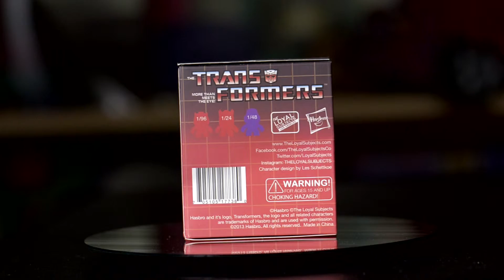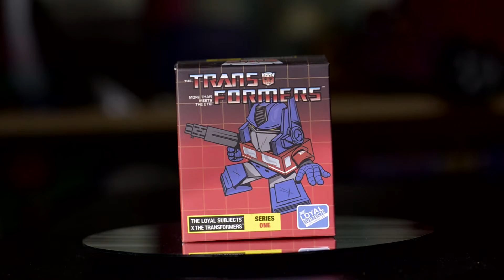Transformers Action Vinyls Blind Box Loyal Subjects Quick Spin Preview Look What We Bought LWWB Show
Join us as we sneak a peek at the next toy we are going to open. The Loyal Subjects, Transformers, Action Vinyls series one, licensed by Hasbro. There are 11 possible figures including Optimus Prime, Bumblebee, Jazz, Grimlock, Megatron, Soundwave, Starscream, Thundercracker, and 3 mystery chase figures.

Who do you hope we get? Who is your favorite Transformer?

You can get your own Transformer blind boxes on Amazon